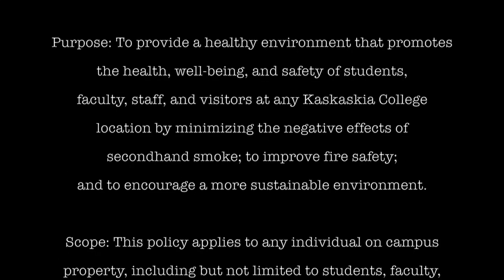Breathe Free at Kaskaskia College